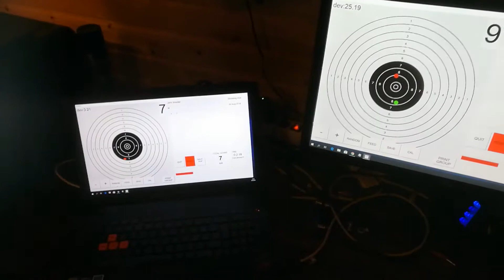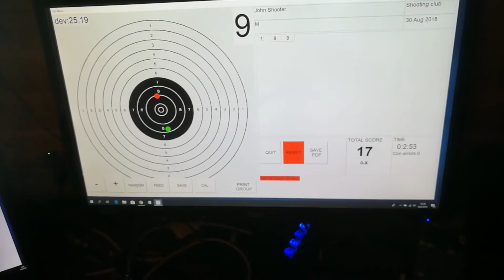Inband taululaitteen käyttäminen lähiverkon yli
Jos taululaitteita on useita, tai USB kaapelin vetäminen muuten tuntuu hankalalta, on Inband taululaitetta mahdollista käyttää lähiverkkoyhteyden ylitse.

Ratkaisussa taululaitteet kytketään Raspberry Pi:n USB portteihin, useita laitteita voidaan kytkeä yhteen Raspiin. Jos ratkaisu kiinnostaa, annan mielelläni tarkemmat ohjeet ja lisätietoja.